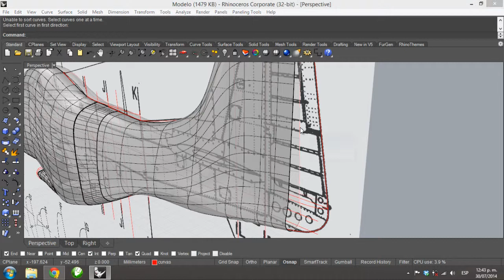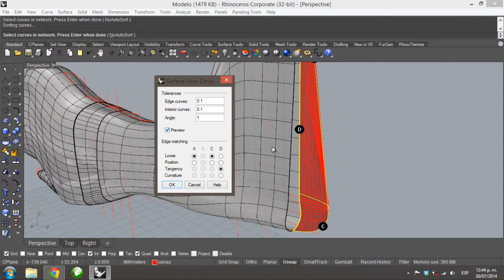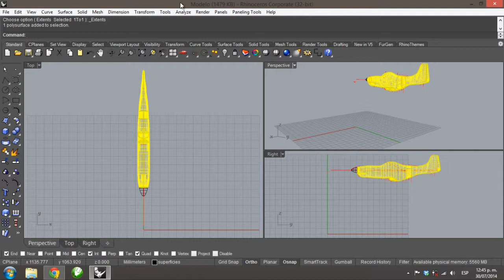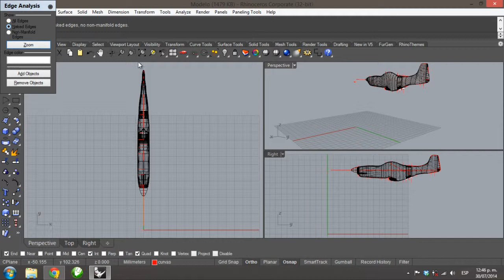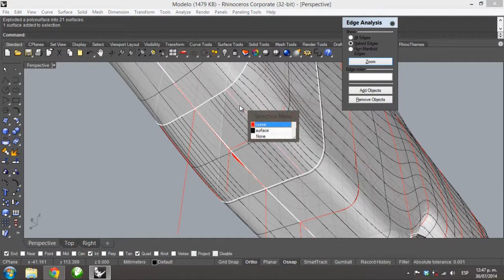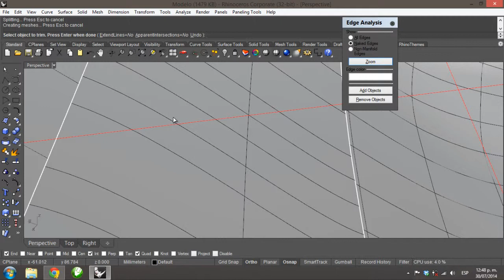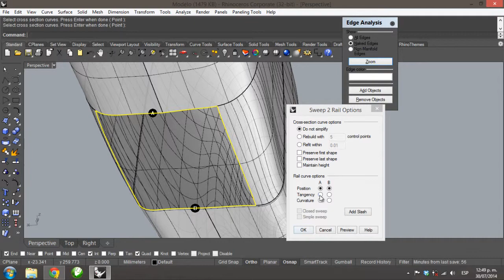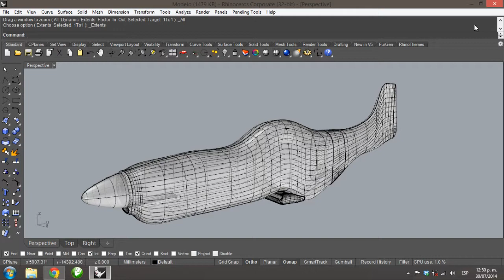Tutorial Rhino 5 | Modelar avión P51 Mustang en 3D (19/53)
En esta parte vamos a generar el cierre del fuselaje de la parte de atrás.